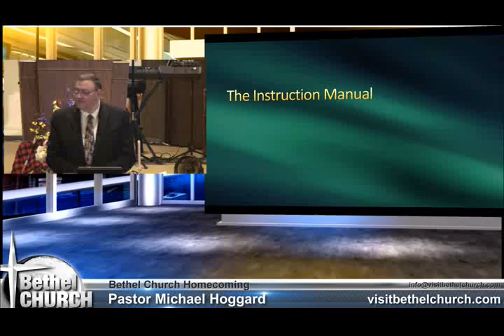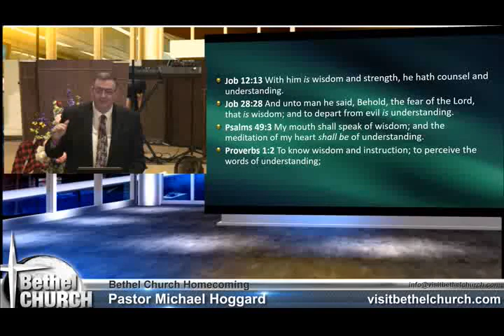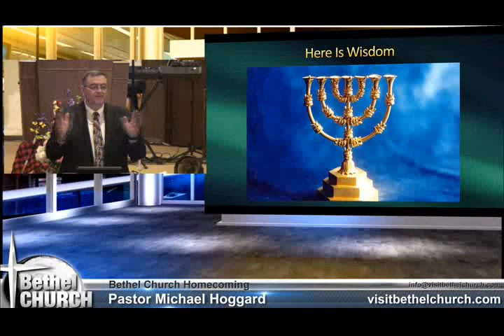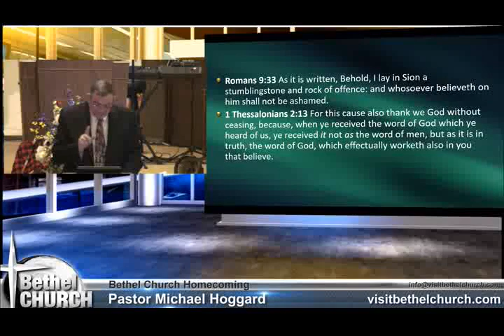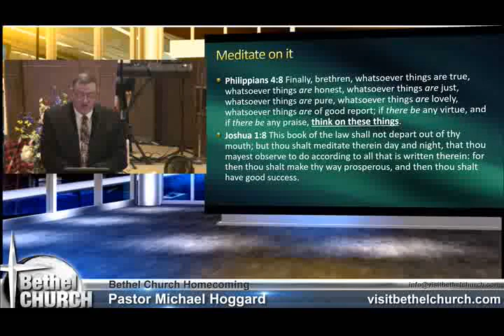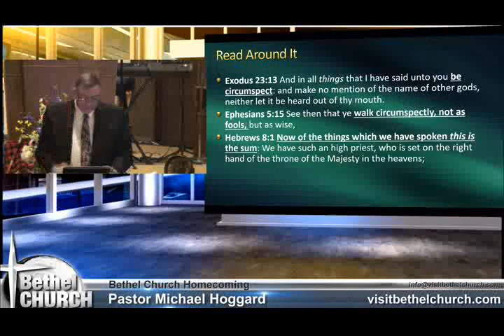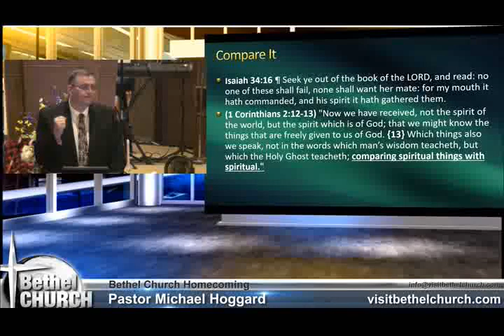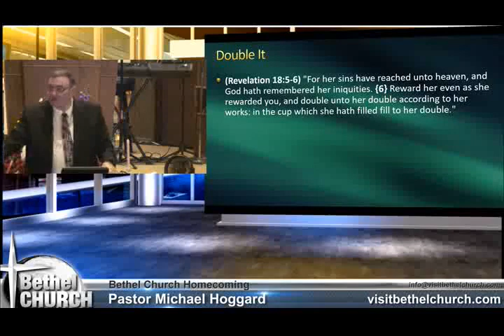2017.08.11 - Gods Instruction Manual - Bethel Homecoming - 2017-1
Bethel Homecoming 2017 -

The Friday August 11, service.

How to read and understand the Word of God
as a sure Word of Prophecy for our time, and the time to come.